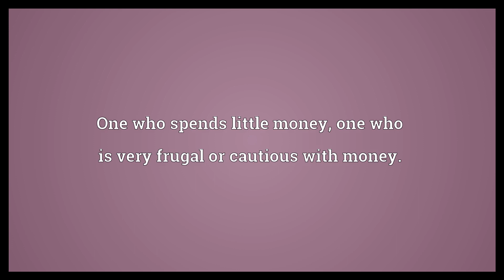Penny pincher Meaning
Video shows what penny pincher means. One who spends little money; one who is very frugal or cautious with money.. penny pincher synonyms: Wikisaurus:miser.  Penny pincher Meaning. How to pronounce, definition audio dictionary. How to say penny pincher. Powered by MaryTTS, Wiktionary